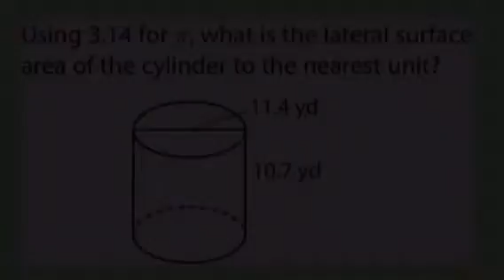HOMEWORK # 53 - Lateral Area of Cylinders